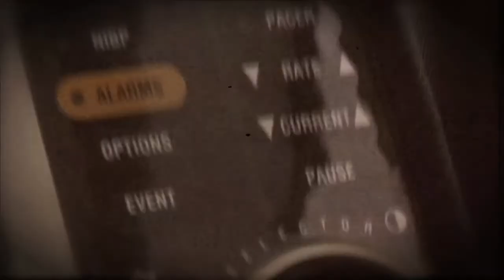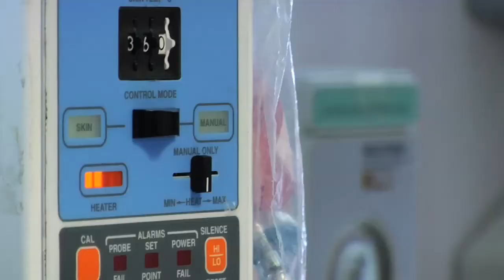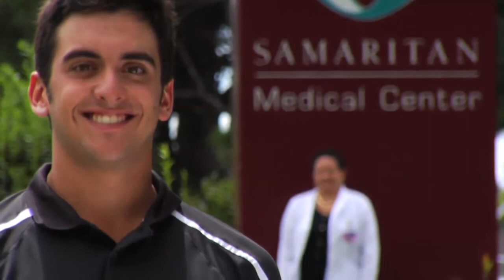Cindy & Michael Bufalini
Samaritan Medical Center, Watertown, NY, Cindy and Michael Bufalini story.